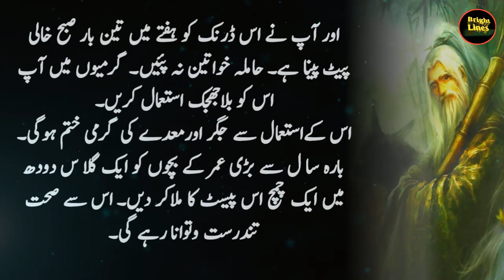100 Sal Tak Bhi Ap ka jisam Burha Nahi Ho Ga | Nazer Aur Demagh Ukab se bhi ziada Taiz ho jaye ge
100 Sal Tak Bhi Ap ka jisam Burha Nahi Ho Ga | Nazer Aur Demagh Ukab se bhi ziada Taiz ho jaye ge

Jisam ki kamzori ka nuskha
badan ki kamzori
nazer ki kamzori
nuskhey
totkey
desi totkey
garelo totkey